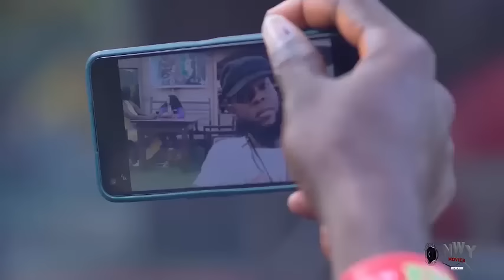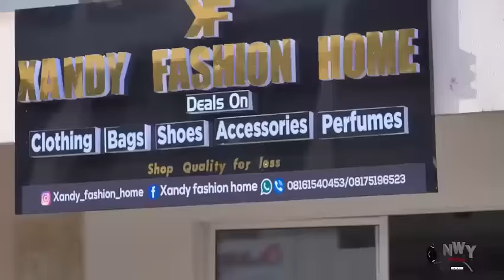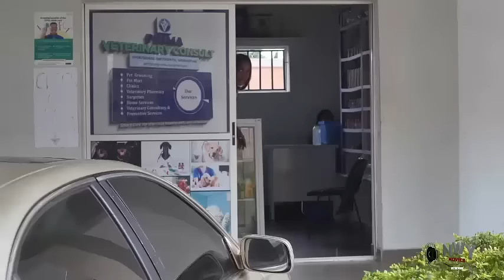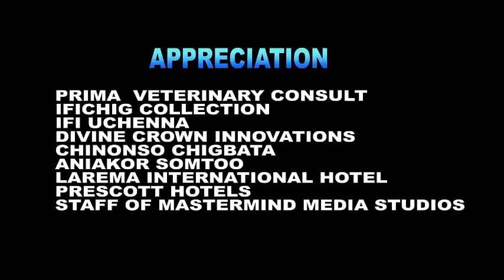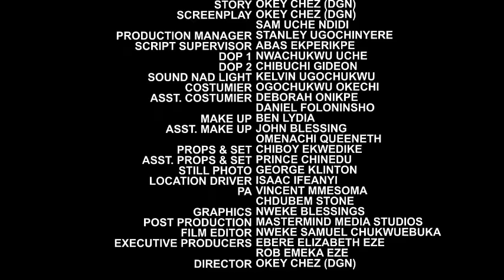She Never Knew The Son Of Her Gateman She Is In Love With Is The Owner Of The Company